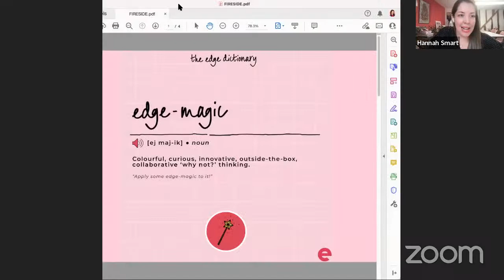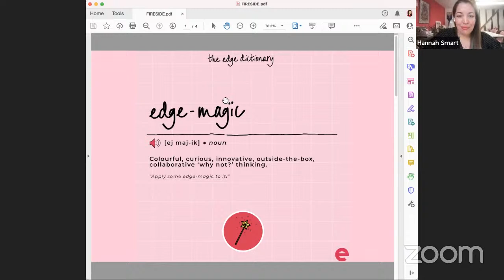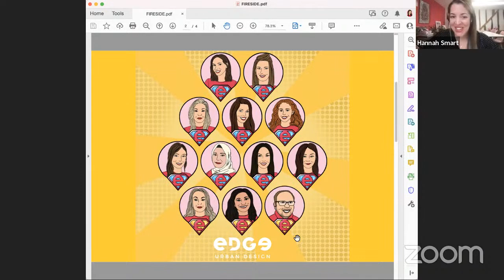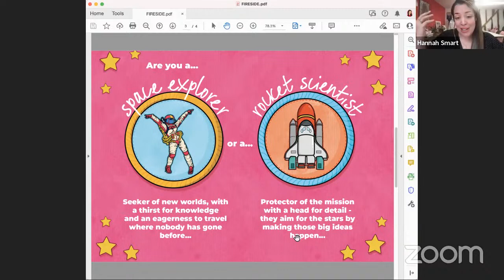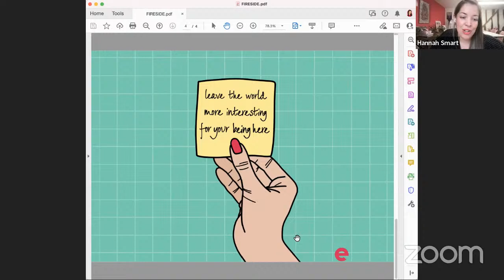The Only Way is Ethics – Making your way in your career and being true to yourself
Are you confident in the workplace? Do you feel able to speak up and speak out to be true to your values? Have you found yourself undertaking work that is at odds with what you believe matters? Have you felt uncomfortable because of those around you? Do you sometimes want to scream with frustration but instead bite your tongue and toe the line? Have you felt you were expected to follow the money instead of following your heart? Maybe you’ve felt on the receiving end of unconscious biases that are alive and well in the workplace?

The latest PTRC Fireside Chat on Thursday 16 February 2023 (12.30pm-2.00pm GMT) will bring a panel of speakers together to consider how to develop personally and professionally and stand up for what you believe in while navigating possible prejudice and the risk of adverse reactions from others that may then be a source of anxiety or stress.